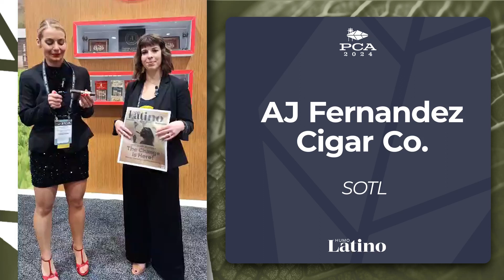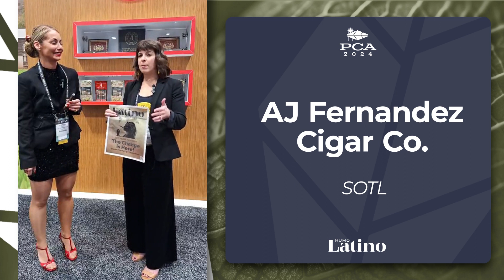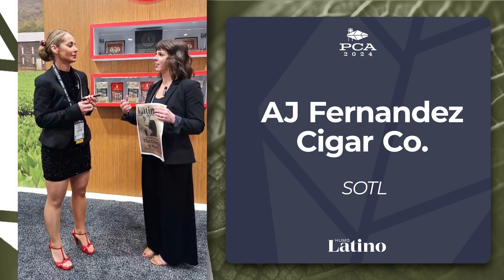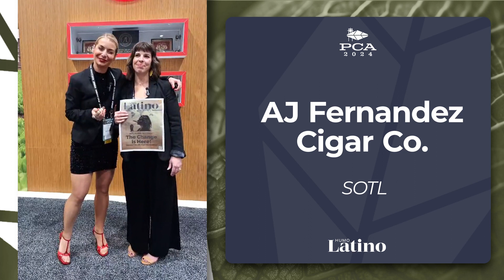AJ Fernandez Cigar Co.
Una pequeña charla con AJ Fernandez Cigar Co. durante el PCA 2024 en Las Vegas, Nevada.